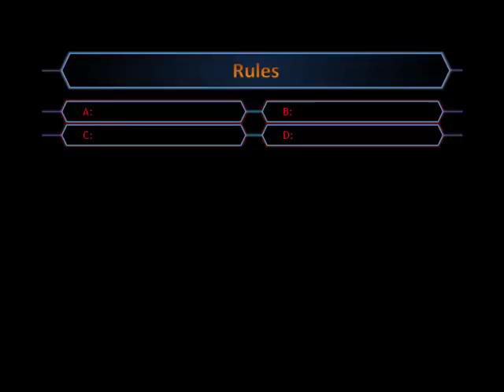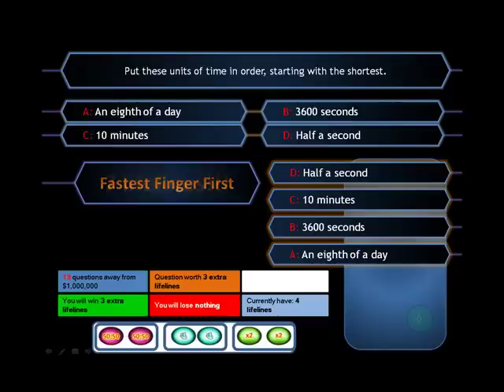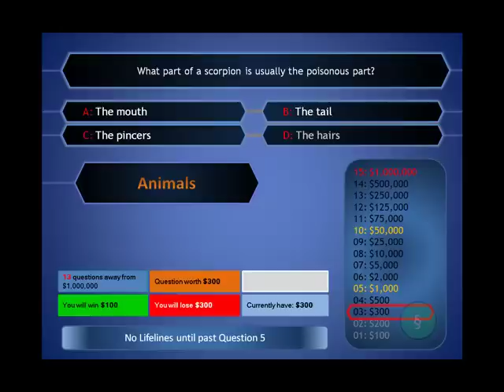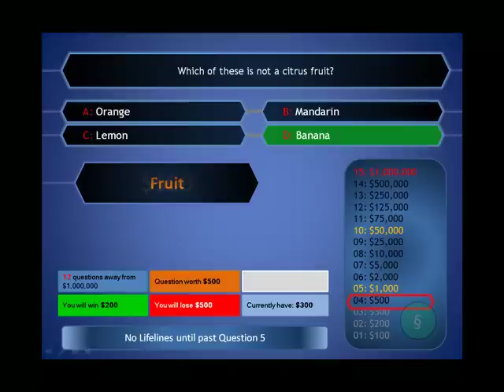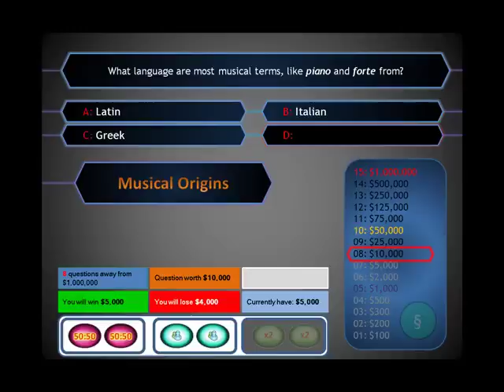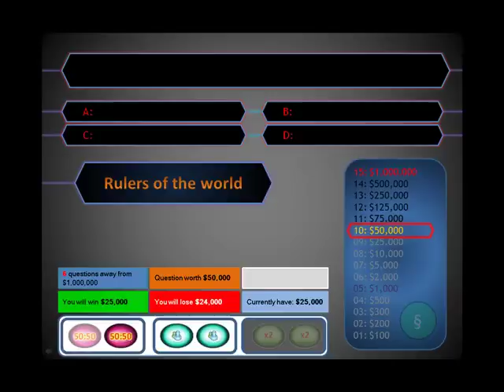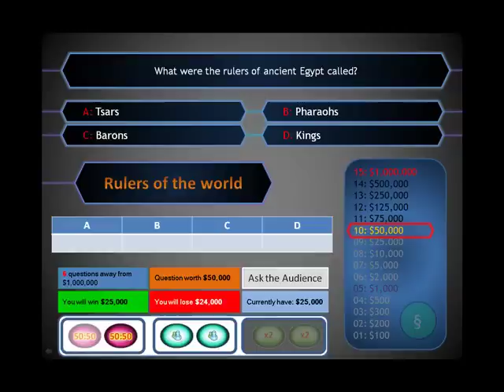Who wants to be a Millionaire: New PPTx Software Part 1/2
A new version of my WWTBAM Powerpoint. Sorry for slightly spoiled audio, but shouldn't be a huge problem. This part contains the introduction, Fastest Finger First as well as the first 10 questions. The 50-50 and Ask the Audience are used in this video.

Please don't comment on sound quality or lagging in the video - this is beyond my control. Also, please don't comment on how easy the questions are - they are designed for my little brother to have fun, and the questions can easily be changed. Please comment on other aspects and suggest extras etc.